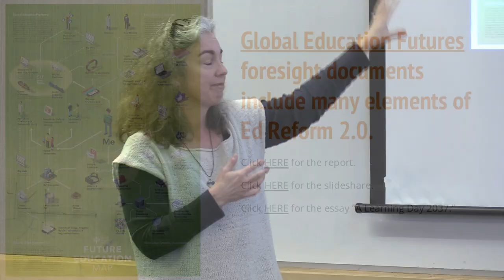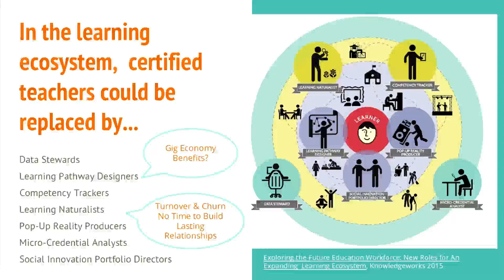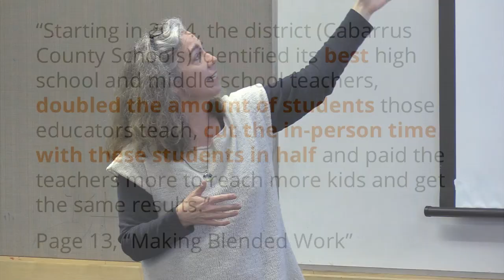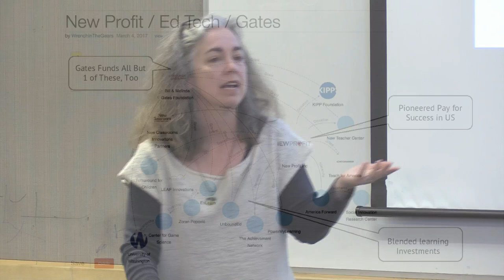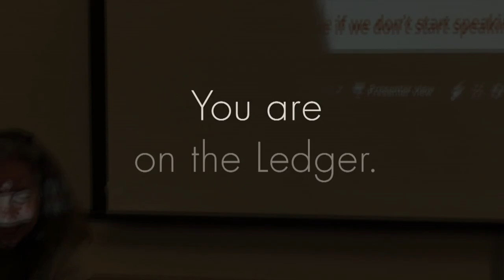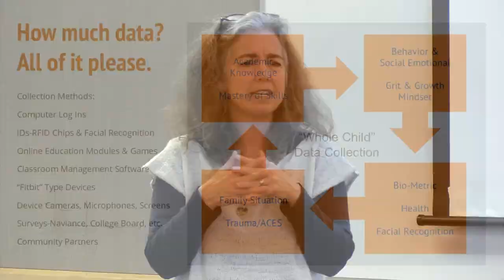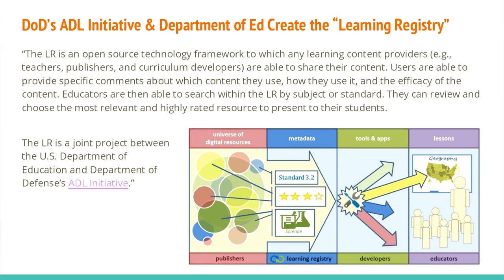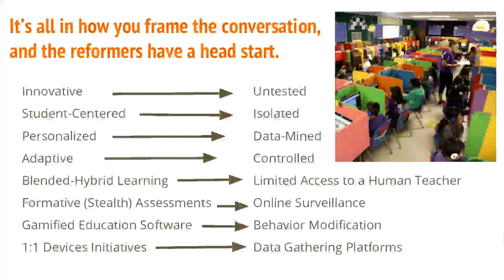Alison McDowell - What Silicon Valley Has Planned for Public Education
Talk by Alison McDowell on "Future Ready Schools: What Silicon Valley Has Planned for  Public Education" recorded March 25, 2017 at the Lake City Library in Seattle, WA.